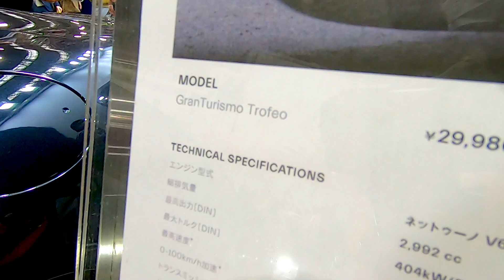【第12回 大阪モーターショー 2023】Maserati GranTurismo Trofeo（マセラティ グラントゥーリスモ トロフェオ）の紹介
Maserati GranTurismo Trofeo（マセラティ グラントゥーリスモ トロフェオ）の紹介です。

購入はこちらから